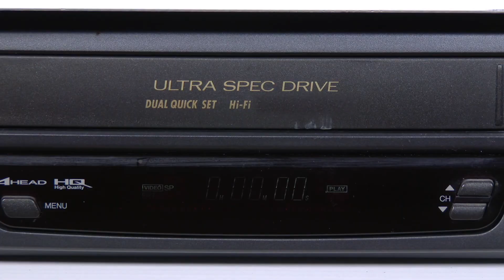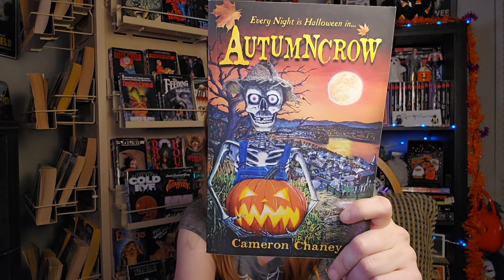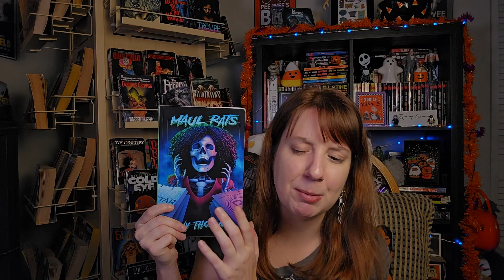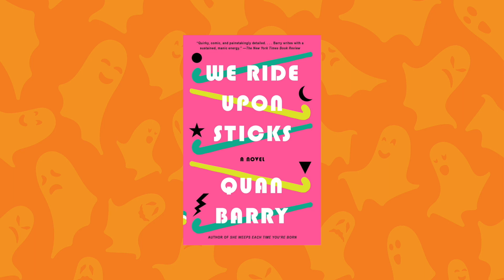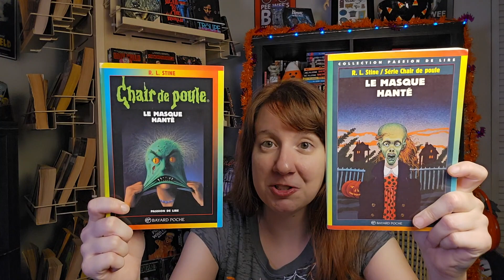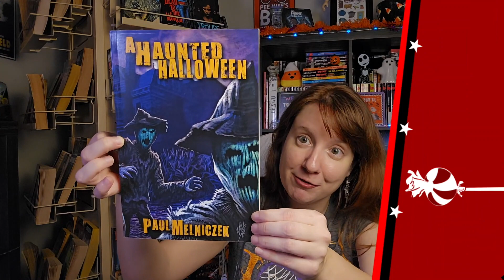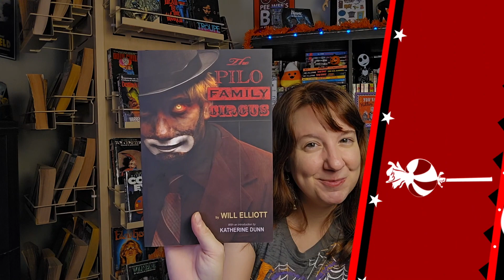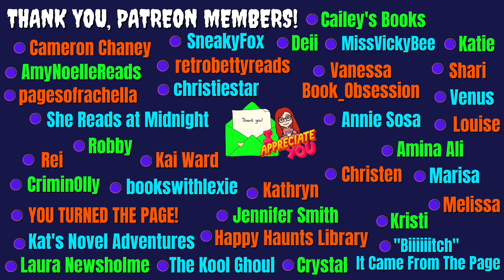Halloween Book Recommendations for Spooky Season | Halloweekend Readathon Reading Recs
In this video, I recommend you tons of books (both horror books and non-horror books) that you could read for Halloween 2023 / spooky season! These reading recs would be perfect for the Halloweekend Readathon! Hope you enjoy these recommendations!

Special shoutout to Crossroad Press for keeping so many vintage titles alive and for re-publishing out-of-print books in digital editions and for making audiobooks available!

🎃 Halloweekend Readathon Deets Below 👻

🕸 Creator of Halloweekend 🕸
Lexie: @bookswithlexie

🕸 Cohosts 🕸
Katrina: @katrinabrown
Sav: @RivetingReads
Cailey: @CaileysBooks
Me - HI!

🕸 Important 🕸
Dates:
Sept 28-Oct 1 - kickoff sprints on Lexie’s channel on Sept 28th at 6:30pm eastern; event on Kelsi’s channel on Oct 1st
Oct 5-8 - event on Katrina’s channel
Oct 12-15 - surprise event on Lexie’s channel
Oct 19-22 - event on Cailey’s channel
Oct 26-31 - event on Sav’s channel, all day sprints & games on Lexie’s channel on 31st